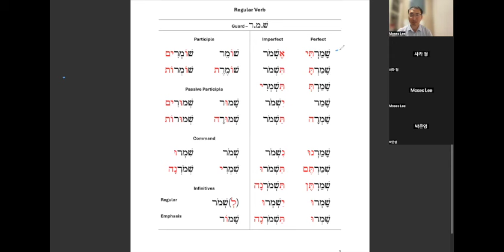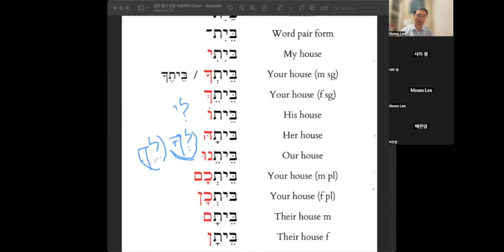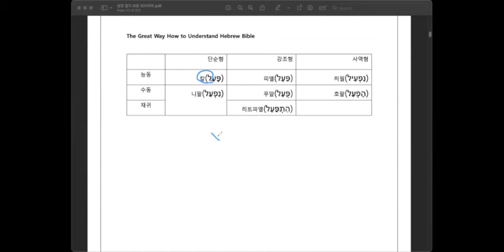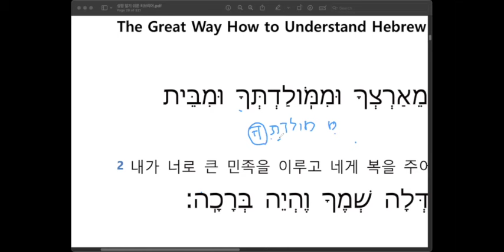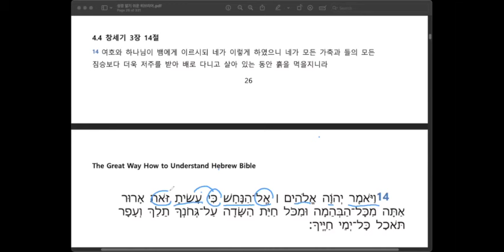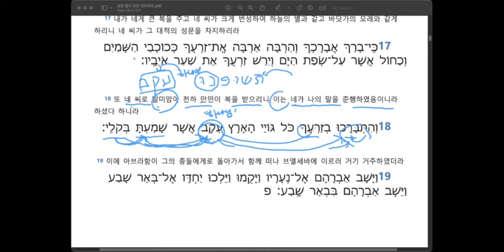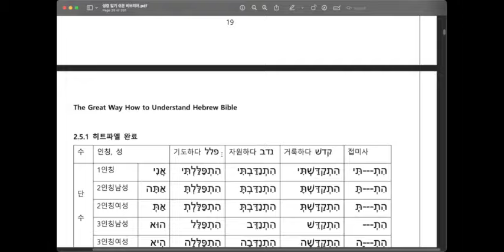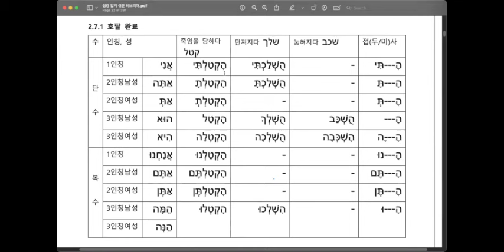🇮🇱🇰🇷[당신도 할 수 있다! ❤️열리는 원어성경] [Akev 편] 🌹히브리어 단어완전정복 / 🌍📕📖성경에 이런 비밀이 있다니!! 👍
Streaming License